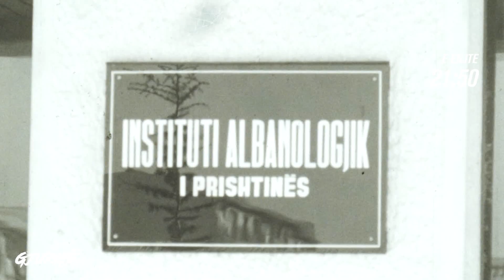Promo - Gjurmë - Një jetë me gjuhën - Shefkie Islamaj